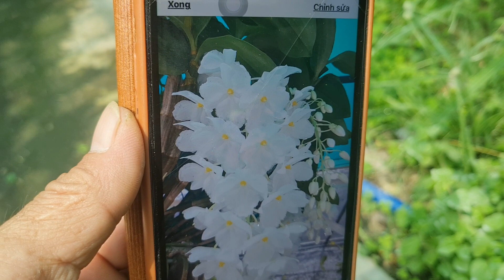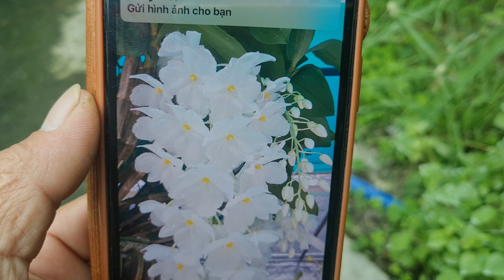KIỀU TRẮNG HOA CỰC ĐẸP 0908846804, ngày 23.2.22